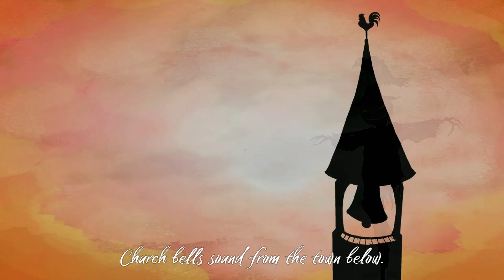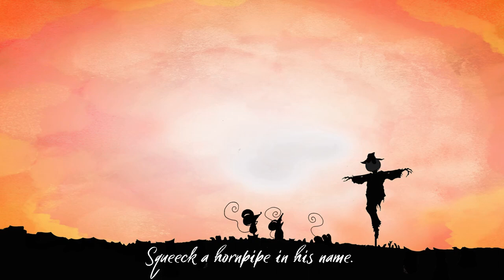When the Bell Tolls thirteen. (clawhammer banjo and shadow play animation)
2D shadow play animation that I made for my original song 'When the bell tolls thirteen'. Accompanied by clawhammer banjo, guitar and upright bass. I played all instruments on this recording and even though I am not much of a singer I also decided to attempt vocals. I did the video by animating hand drawn pictures in photoshop.Hope y'all enjoy.

Chuck